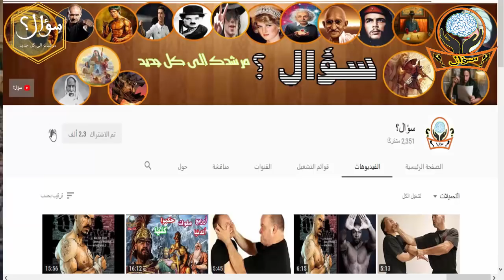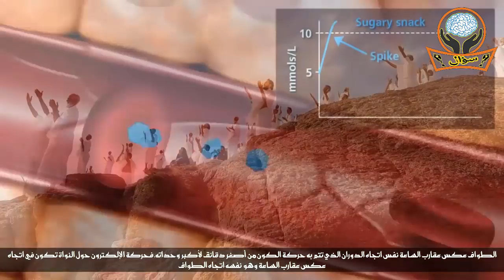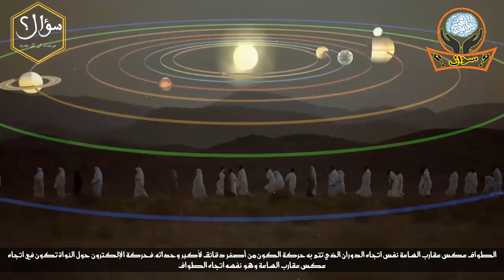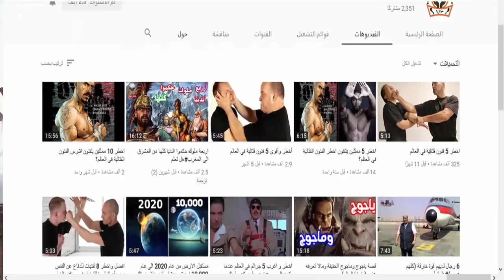لن تصدق ماذا حدث عندما بحث العلماء سر الطواف حول الكعبة المشرفه || معجزه كبيره هزت العالم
الحج من المناسك التي فرضها الله عز وجل على عباده المسلمين، وبالتأكيد هنالك حكمة من هذه الفريضة العظيمة، التي لها فوائد مذهلة على جسم الإنسان، وعقله، ونفسيته وهنالك سؤال دائمًا ما يتبادر إلى الأذهان، لما فرض الله سبحانه وتعالى الطواف حول الكعبة عكس عقارب الساعة، وليس مع عقارب الساعة، أو بطريقة عشوائية غبر متزامنة؟
هل_تعلم سر الطواف حول الكعبة عكس عقارب الساعة سيذهلك (سبحان الله)
سؤال؟   مرشدك الى كل جديد
وقاموسك المعرفى

قناة سؤال عالم ما بين الحقيقة والخيال
رياضة فنون انميشن ثقافة علوم خيال العاب وفنون قتالية والدفاع عن النفس و غرائب وعجائب  علوم الطبيعة والفضاء  كل هذا من قناة
سؤال • قناة ثقافية عربية متنوعة تسعى لتشمل جميع العلوم والمعارف الغير معروفة لمعظم البشر  و نجعل الويب العربي مكاناً مليئاً بالثقافة والعلم والتسلية .
 من معلومات. ستعرفها لاول مرة  فى حياتك  والمزيد من المعلومات الفيدة والمتنوعة نقدمها لمتابعينا الأوفياء
 . أشترك معنا الأن ليصلك كل ما هو جديد من قناة سؤال
 . شكرا لكم كونكم معنا في القناة نتمنى أن نكون عند حسن ضنكم بنا.

 سوال
 سوال؟
 سؤال